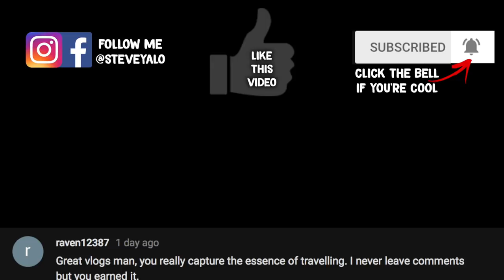My FAVORITE Adventure in the Philippines - Canyoneering to Kawasan Falls - Travel Vlog Ep 11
This is a MUST DO for anyone who craves adventure and loves nature. If you travel to the Philippines, definitely make a trip to southern Cebu and experience a canyoneering adventure tour.

(Foreigners invited to a Local Filipino Birthday Party + Travel Workout Guide)